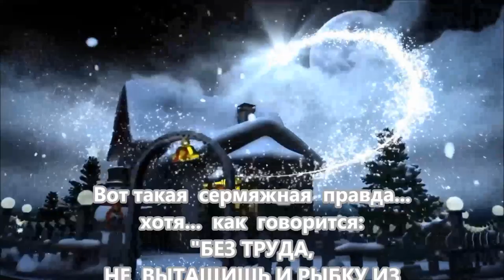КАК Я ДЕЛАЛА ЧУДО ЁЛОЧКУ К НОВОМУ ГОДУ. ОТКРЫВАЮ ВСЕ СЕКРЕТЫ.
СЕРМЯЖНАЯ ПРАВДА. КАК Я ДЕЛАЛА ЧУДО ЁЛОЧКУ  К  НОВОМУ ГОДУ.  ОТКРЫВАЮ ВСЕ  СЕКРЕТЫ.

Всем желаю позитива, счастья и удачи. С НАСТУПАЮЩИМ НОВЫМ 2020 ГОДОМ!